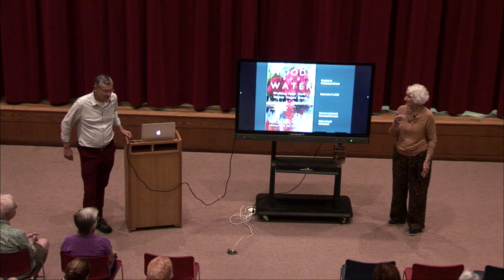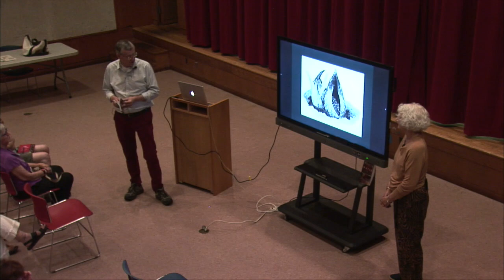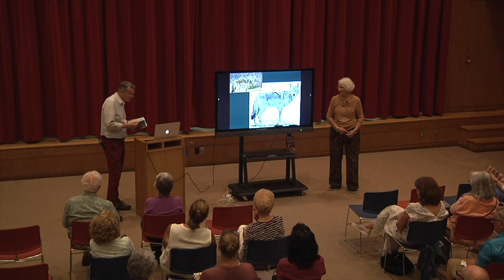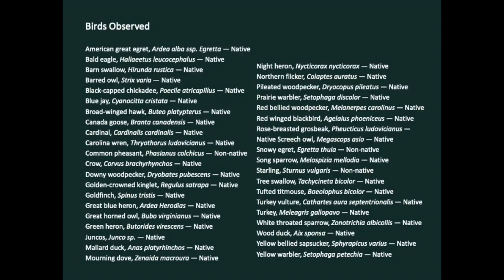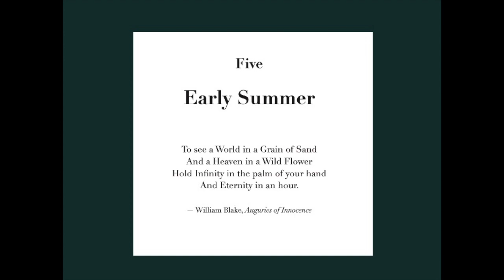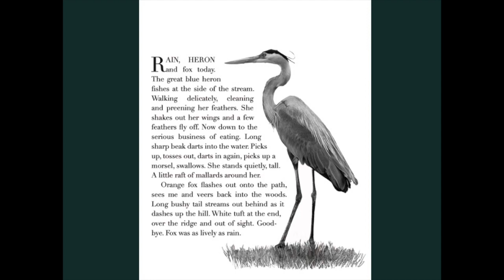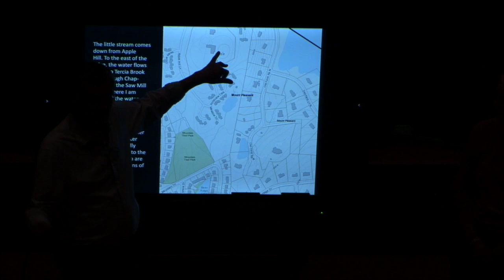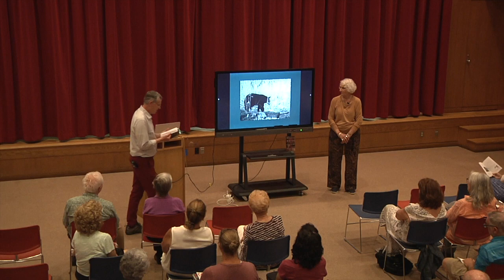Author Talk - Woods and Water: Walking New York's Nanny Hagen Brook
Presented by Chappaqua Library with Author Michael Inglis and Illustrator GG Kopilak

Cosponsored with Federated Conservationists of Westchester County and Saw Mill River Audubon Society